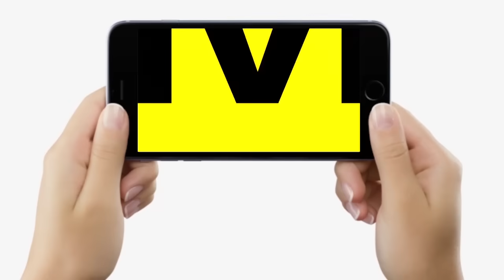CM Nitish को राजी करने में लगे PM Modi-Amit Shah, शर्तों को भी माना ! Bihar आते ही हो जाएंगे साथ ?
CM Nitish को राजी करने में लगे PM Modi-Amit Shah, शर्तों को भी माना ! Bihar आते ही हो जाएंगे साथ ? | Bihar News | LiveCities